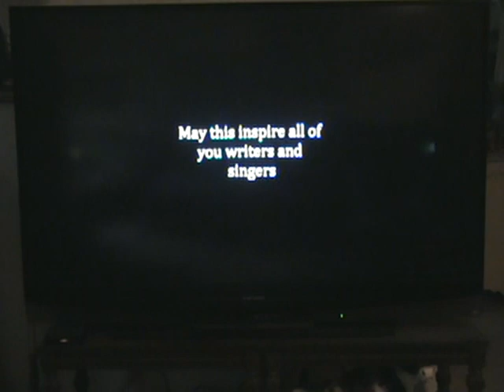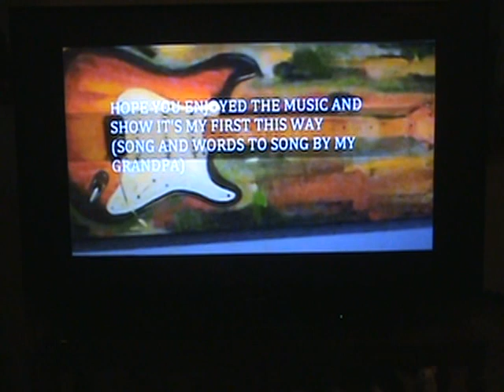"WISHFUL THINKING" (BMI)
I Harold Hodges of HJH Records / HJH Music Co. (BMI) and HJH Entertainment wrote the lyrics and music to; "WISHFUL THINKING" and my good friend Brad Standfield of the band; "Wildwood Highway" sang,performed, and played all the awesome instruments ! my grandson Mr. Jacob Yates made this awesome slide show video!